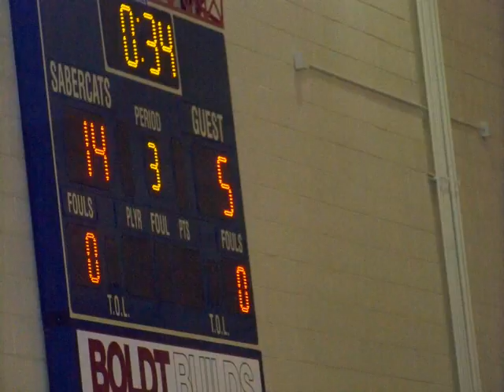junior miller wrestling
junior miller norman north wrestling pictures